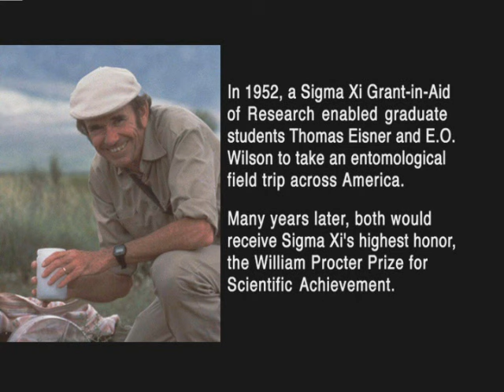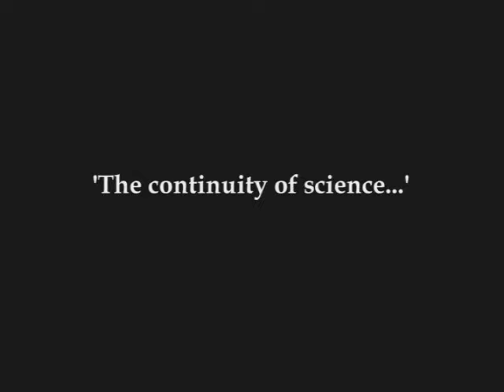Thomas Eisner: GIAR and the Continuity of Science